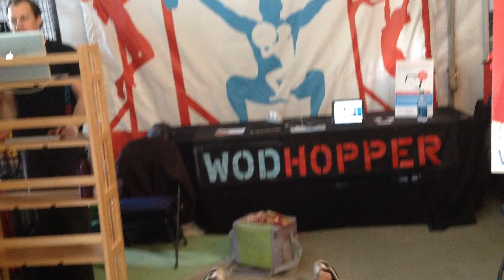CrossFit Infusion - WODHOPPER - 2014 CrossFit Games Northwest Region